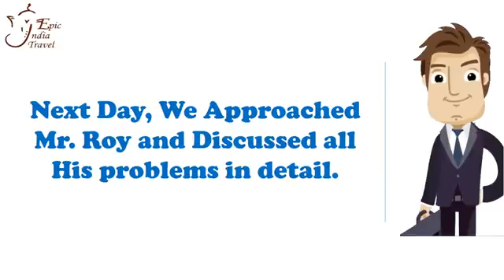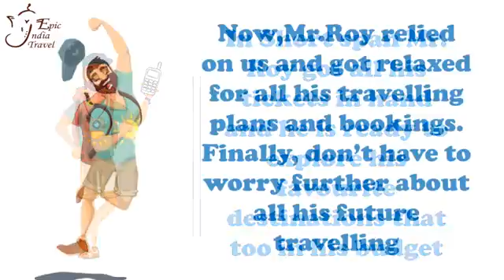How To plan your favourite destination under budget